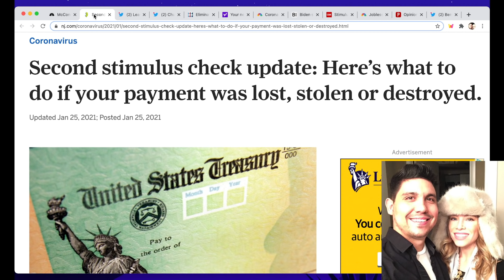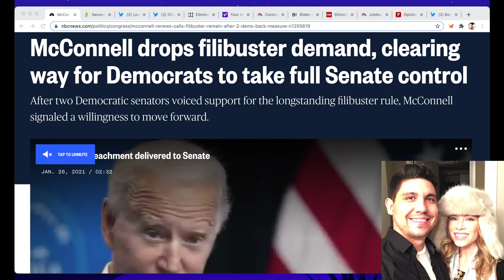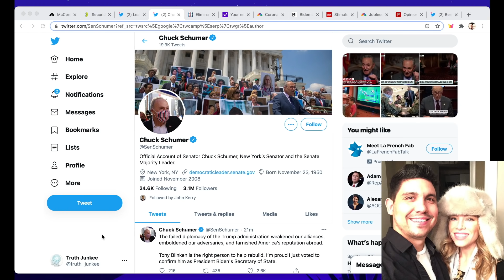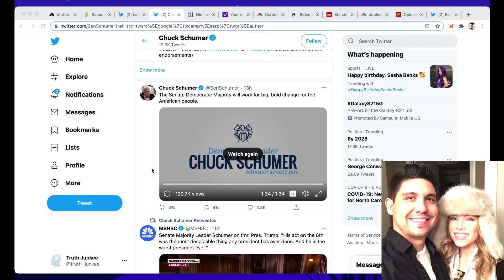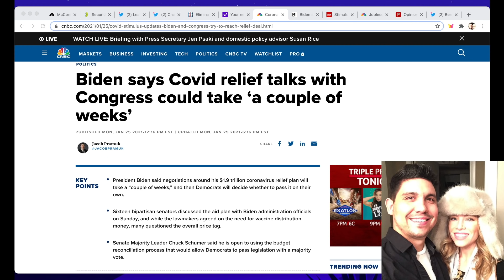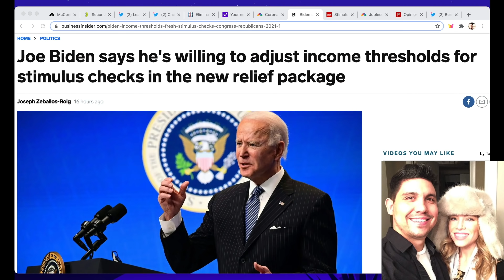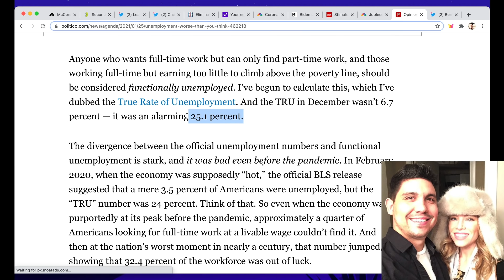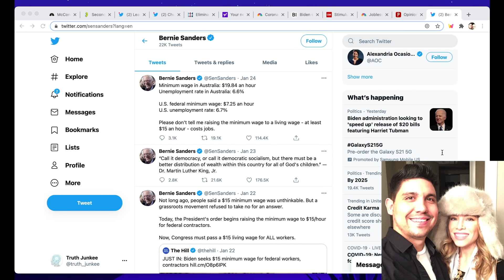Stimulus Check Update